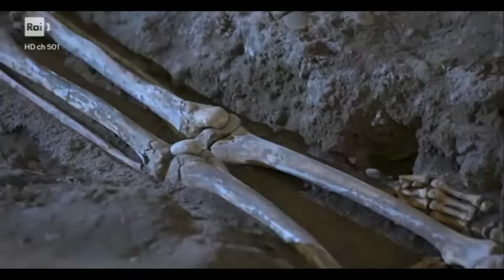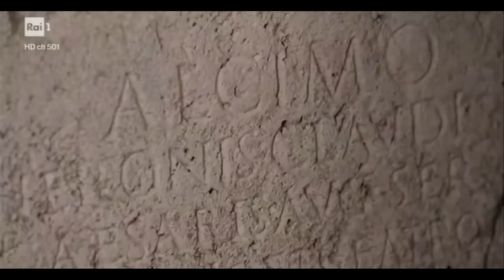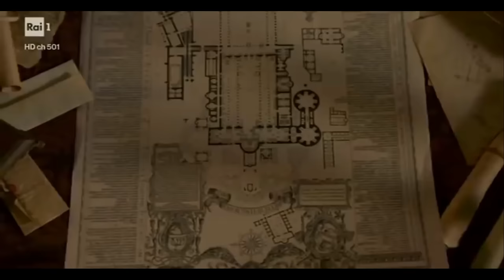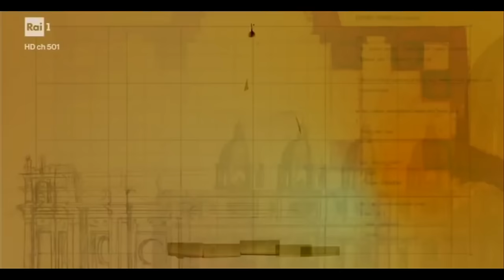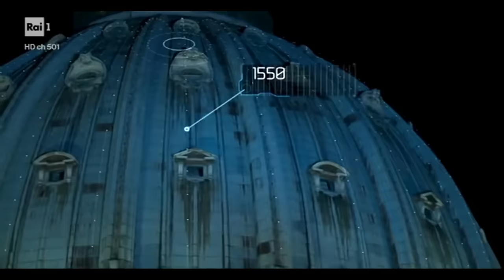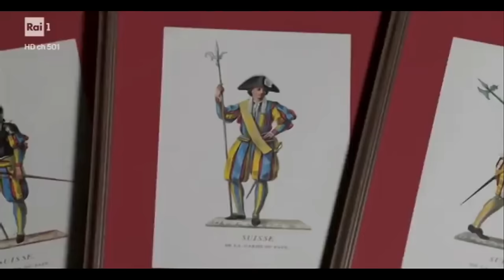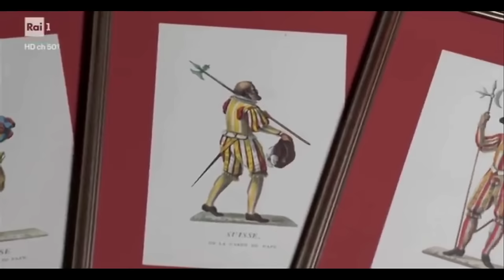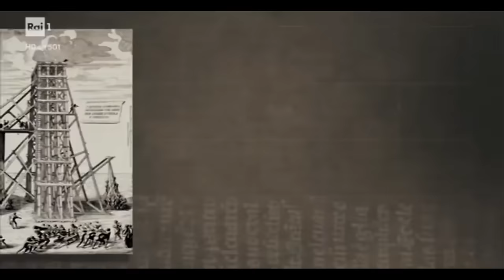Una notte a San Pietro - Archivio Rai - Documentario condotto da Alberto Angela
In occasione della santa Pasqua vogliamo condividere questo fantastico documentario girato in San Pietro dalla Rai

Alberto Angela per oltre 20 anni ha filmato, di notte, i musei più importanti del mondo. È l'unico momento possibile per osservare le sale vuote o i reperti preziosi fuori dalle vetrine, perché non ci sono visitatori. Di notte il Museo cambia volto. Siamo solo noi davanti ai capolavori, immersi nel silenzio

Alberto Angela
Paleontologo e divulgatore scientifico italiano (n. Parigi 1962). Figlio di P. Angela, si è laureato in Scienze naturali con il massimo dei voti per poi seguire diversi corsi di specializzazione nelle più prestigiose università statunitensi (Harvard e Columbia University tra le altre). Ultimati gli studi è passato alla ricerca sul campo partecipando a spedizioni internazionali in Africa e Asia, sulle tracce di resti fossili umani e animali. Stimato come ricercatore, A. ha però trovato la notorietà in qualità di divulgatore scientifico; a partire dagli anni Novanta, infatti, ha scritto (spesso insieme con il padre) e condotto diversi programmi televisivi documentaristici quali Passaggio a Nord Ovest (dal 1997),  Ulisse - Il piacere della scoperta (dal 2000), Stanotte a..., una serie di documentari sulla storia dell'arte (dal 2015) e Meraviglie - La Penisola dei tesori (dal 2018). Tra le sue pubblicazioni più recenti: Mostri marini (con P. Angela e A. Luca Recchi, 2001); Una giornata nell'antica Roma. Vita quotidiana, segreti e curiosità (2007); Impero. Viaggio nell'impero di Roma seguendo una moneta (2010); Amore e sesso nell'antica Roma (2012); Viaggio nella Cappella Sistina. Alla scoperta del più grande tesoro artistico di tutti i tempi (2013); I bronzi di Riace (2014); I tre giorni di Pompei (2014); San Pietro. Segreti e meraviglie in un racconto lungo duemila anni (2015); Gli occhi della Gioconda (2016); Cleopatra. La regina che sfidò Roma e conquistò l'eternità (2018); Meraviglie (2019); L'ultimo giorno di Roma (2020); nel 2021, L'inferno su Roma e La trilogia di Nerone.

È membro dell’Istituto Italiano di Paleontologia Umana, a Roma, e del Centro Studi e Ricerche Ligabue di Venezia.
Nel 2008 ha vinto il “Premio Cimitile” con Una giornata nell’antica Roma (Mondadori), miglior opera di saggistica.
La sua trasmissione Ulisse – Il piacere della scoperta ha vinto, oltre al “Premio Flaiano”, anche il “Guidarello d’oro” e il “Premio Fregene”.
Il 24 settembre 2009 ha partecipato alla cerimonia di inaugurazione dell’anno scolastico Tutti a scuola 2009 al Quirinale. L’8 luglio 2010 è stato nominato accademico onorario dell’Accademia Internazionale di Scienze e Tecniche Subacquee, in virtù della sua esperienza nell’immersione subacquea, sport che pratica assiduamente insieme al nuoto e allo sci.
Gli è stato dedicato un asteroide, 80652 Albertoangela. Gli è stata inoltre dedicata anche una rarissima specie marina Prunum albertoangelai dei mari della Colombia.
Per la sua attività di divulgazione della Storia ha ricevuto il prestigioso premio internazionale “Portico d’oro-Jacques Le Goff”.
Il 26 settembre 2011 è stato nominato nuovo “Goodwill Ambassador” di UNICEF Italia.
Nel 2016 gli è stato dedicato insieme al padre Piero Angela un nuovo ibrido di orchidea spontanea scoperto a Collepasso (LE) e chiamato Ophrys ×angelarum Gennaio, Medagli, Gargiulo & Chetta, 2016, ibrido tra Ophrys bertolonii subsp. bertolonii Moretti ed Ophrys tardans O. Danesch & E. Danesch. GIROS Notizie 59 (2016: 2) pag. 334-338
Nel 2017 gli è stato attribuito alla Camera dei deputati il Premio America della Fondazione Italia USA.
Il 15 maggio 2018, a seguito di una grossa mobilitazione partita via web nel 2015, gli è stata conferita la cittadinanza onoraria del comune di Napoli. Stessa onorificenza gli è stata offerta, il 9 ottobre 2018, dal comune di Pompei.
Ha vinto l’edizione del Premiolino 2017 per il programma Stanotte a San Pietro – Viaggio tra le meraviglie del Vaticano